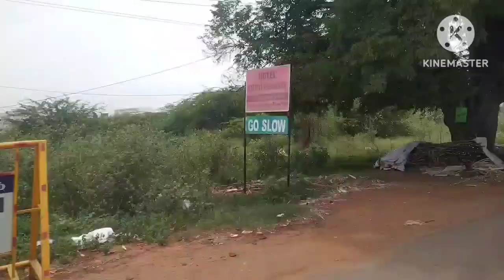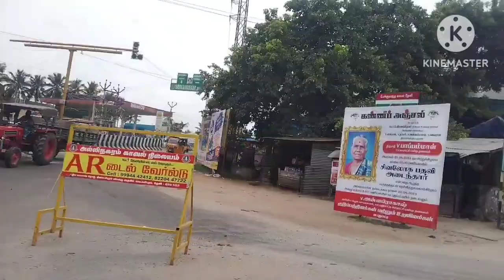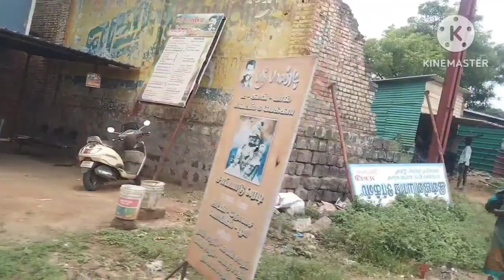பய்பாஸ் எத்தனை ஹொட்டலில் இன்று